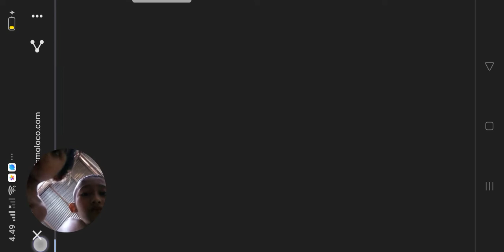main sakura lari